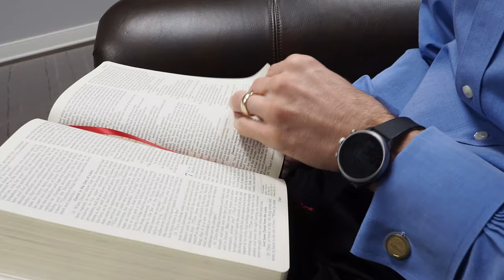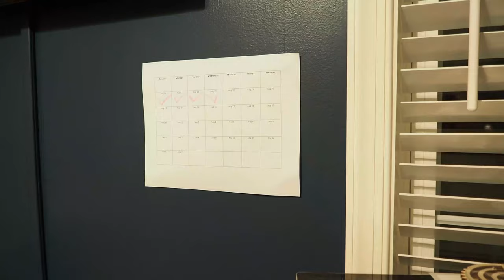I took the Taylor Marshall Bible Challenge. HERE'S WHAT HAPPENED...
What happens if you read the Bible every day for 30 days? I took the Dr. Taylor Marshall Bible challenge, and here are 6 things I learned.

#1 Just read!
#2 Read early
#3... Watch the video to find out. :D

Seriously, if you're not reading the Bible at least a couple times per week, force yourself to read it every day for 30 days. I'm glad I did!